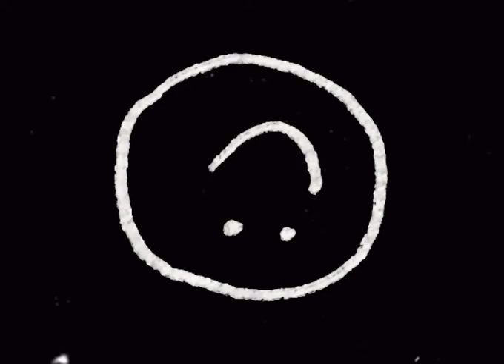[FREE] “Pluto” - Prod. by AustinXO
free to an extent
if used, be sure to add “Prod. by AustinXO” in the title

SEND ME WHAT YOU HAVE MADE 🤘🏼

Copyrighted Material